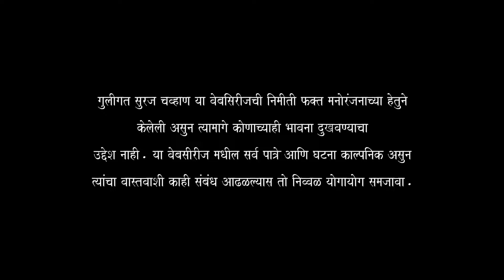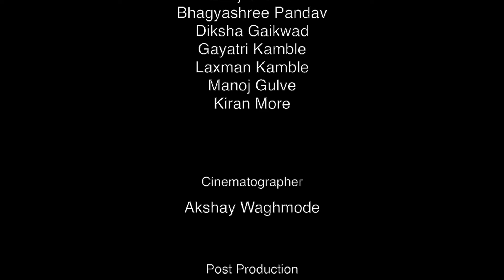गुलीगत सुरज चव्हान || भाग 37 || लग्न लावुन दिल्या शिवाय म्या काम नाय करनार || Suraj Chavan web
गुलीगत सुरज चव्हान || भाग 37 || लग्न लावुन दिल्या शिवाय म्या काम नाय करनार  || Suraj Chavan web  series

Producer : Govardhan Doltade
Production House : Kartik Films Entertainment

Writer & Director
Ajay Patil

Cast
Suraj Chavan
Bhagysree Pandav
Gaytri kamble
Diksha
Laxman Kamble
Manoj Gulve
kiran more

Cinematographer
Akshay Waghmode

Post Production
IC FILM STUDIO